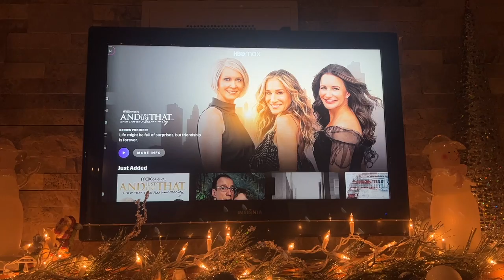Vlogmas Day 10: What a Sunset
Love lazy days were I can just sit at home all day doing nothing.